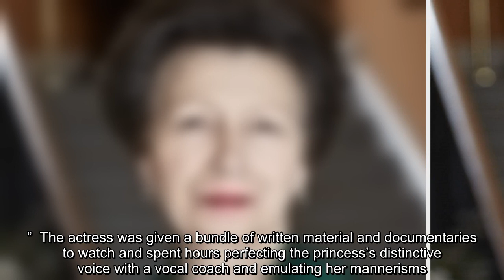✅ Princess Anne's popularity is all thanks to The Crown, show's creator claims